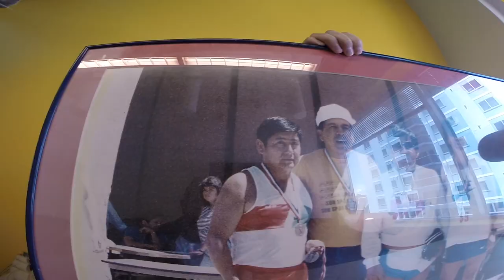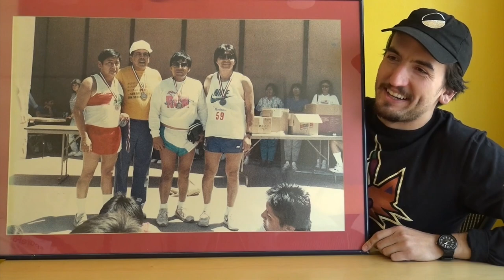SpareFoot Presents: Show Us Your Stuff - Episode 1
A ticket stub from your first concert. A mysterious photo found in a thrift store. A pinecone from a famous author's home.

Whatever it is, we all hold on to certain things that hold special meaning to us. What is that one object that you would never part with under any circumstances?

In our latest video series, we asked a few people around the office to bring in their favorite "stuff" for a little show and tell. The things we cherish and why, reveal a lot about who we are and what we value both as individuals and as human beings in general.

We would love to see your "stuff" as well. Just upload a video on YouTube or any other social platform, tag us @sparefoot and use the hashtag ShowUsYourStuff.

Don't want to make a video? Just take a photo of your "stuff" and write a few words about why it is important to you!

Tell us what your "stuff" means to you and we will share the most thoughtful (or hilarious) responses.

Future episodes will go more in depth into the backstories behind some of the items featured in the first episode.

Need a place for your stuff? to find a storage unit near you.